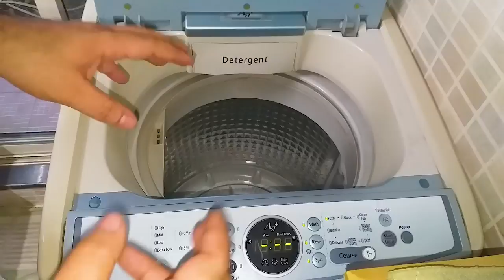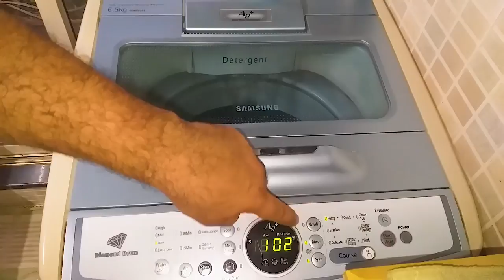How to Wash & Deep Clean your Helmet at home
Your ultimate video guide on how to wash and deep clean you helmet at home. Enjoy in 1080P quality.

It really motivates me to make more and better videos.